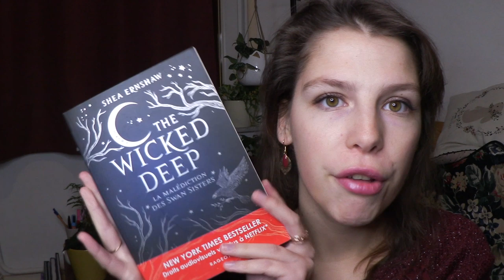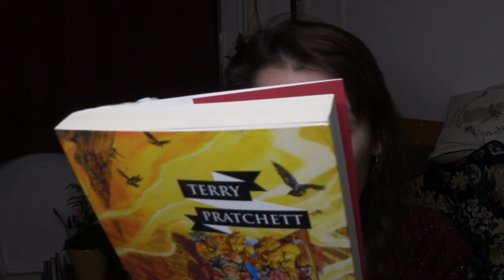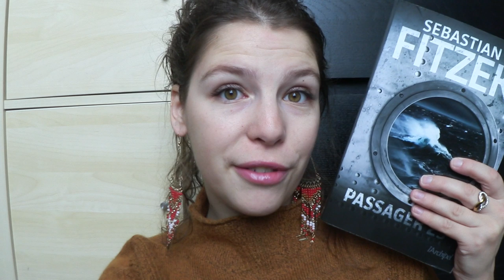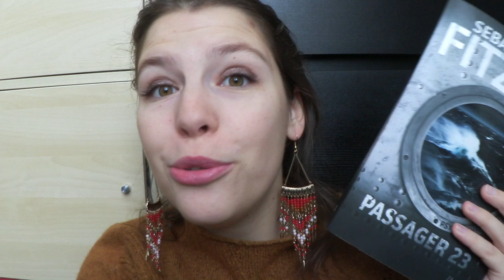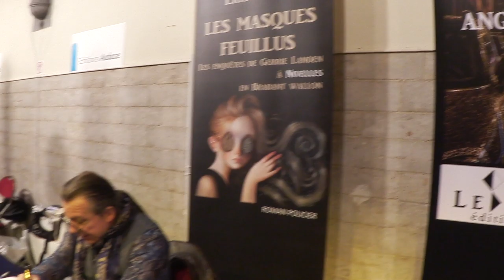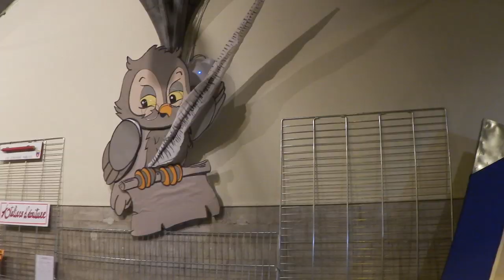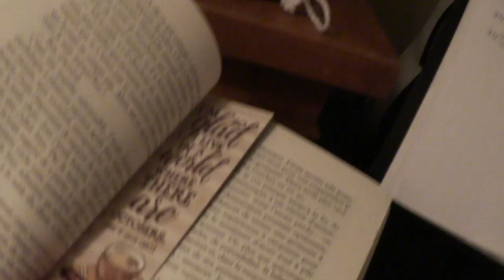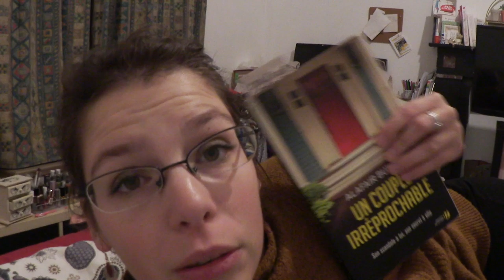VLOG LECTURE l Lecture, Unboxing et salon ...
Tu peux mettre la HD en 1080p, c'est beaucoup plus agréable ou tu peux penser à la planète et mettre un 360p
Ma boutique Etsy
Livres mentionnés :

* Un couple irréprochable - Alafair Burke

* Passager 23 - Sébastien Fitzek

* Carrie - Stephen King
Vous me l'avez demandée : WISH AMAZON

Envie de participer à une lecture commune?
Voici le groupe pour s'y inscrire, venez vite nous rejoindre!!